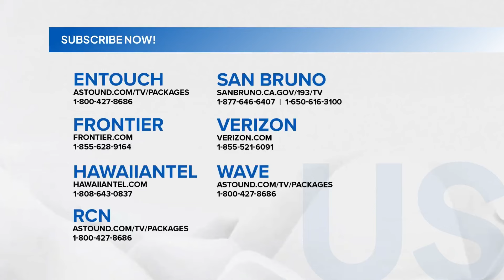Presyo ng bigas, posible pang bumaba kung lumakas ang piso kontra-dolyar at gumanda...| Balitanghali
Presyo ng bigas, posible pang bumaba kung lumakas ang piso kontra-dolyar at gumanda ang market forces